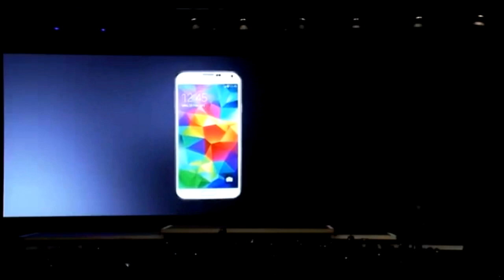Samsung Galaxy S5 Official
Join us live at Samsung UNPACKED2014 Episode 1 from Centre Conventions Internacional Barcelona (CCIB) where we will unveil next-generation mobility products.
Samsung Galaxy Unpacked 5 - Samsung Galaxy S5 Event - Live Event Info. Samsung Galaxy S5 Event - February 24.
Samsung galaxy s5 UNPACKED Trailer
Find out more on Monday 24 February at the Samsung UNPACKED event in Barcelona.
Samsung UNPACKED Trailer
Samsung galaxy s5 vs samsung galaxy note3
Samsung galaxy s5 vs samsung galaxy s4
Samsung galaxy s5 vs sony xperia sirius
Samsung UNPACKED - Trailer

Samsung Galaxy S5 - What To Expect?
سامسونج غالاكسي S5 UNPACKED مقطورة
معرفة المزيد عن الأثنين 24 فبراير في حال سامسونج UNPACKED في برشلونة.

سامسونج غالاكسي S5 - ماذا نتوقع؟
سامسونج غالاكسي S5 الرسمي TRAILER
سامسونج جالاكسي S4 UNPACKED مقطورة - الجزء 2
سامسونج غالاكسي S3 فك الضعط 2012 دعابة مقطورة [X2] - تفاصيل ث / تعليق
المجرة ملاحظة 2 مقطورة الرسمية (IFA المحمول فك الضعط 2012، 29 أغسطس
Samsung Galaxy s5 SFUSO Trailer
Scopri di più su Lunedi 24 febbraio durante l'evento Samsung SFUSO a Barcellona.
Samsung SFUSO Trailer
Samsung Galaxy recensione s5
Samsung SFUSO - Trailer
Samsung Galaxy S5 - Cosa aspettarsi?
Samsung Galaxy S4 SFUSO Trailer - Part 2
三星galaxy S5拆封拖车
了解更多周一2月24日，三星拆封事件在巴塞罗那。
三星拆封拖车
三星galaxy S5回顾
三星galaxy S5与iPhone5
三星galaxy S5与三星Galaxy注3
三星galaxy S5与三星Galaxy S4
三星galaxy S5与索尼Xperia天狼
三星拆封 - 预告片
三星Galaxy S5 - 什么期望？
三星Galaxy S5带包装2012预告片[X2] - 详细资料W /评论
银河注2官方预告片（IFA移动无包装2012年8月29日与新S笔）
Samsung galaxie NUE Trailer
Pour en savoir plus sur Lundi 24 Février à l'événement Samsung NUE à Barcelone.
Samsung NUE Bande-annonce
Samsung examen s5 galaxie
Samsung galaxie s5 vs iphone 5
Samsung galaxie s5 vs samsung galaxy note 3
Samsung galaxie s5 vs samsung galaxy s4
Samsung galaxie s5 vs sony xperia sirius
Samsung NUE - Bande-annonce
Samsung Galaxy S5 - À quoi s'attendre?
Samsung Galaxy S5 Trailer officiel
Samsung Galaxy S4 NUE Trailer - Partie 2
Samsung Galaxy S3 déballé 2012 Teaser Trailer [x2] - Détails w / Commentaire
Galaxy Note 2 Trailer officiel (IFA mobile déballé 2012, le 29 Août & NEW S-Pen)
Sony Xperia Sirius D6503 full review
Samsung galaxy s5 Trailer
Trailer Samsung galaxie
Trailer Samsung Galaxy s5
三星galaxy S5拖车
سامسونج غالاكسي S5 مقطورة
Samsung Galaxy s5 Трейлер